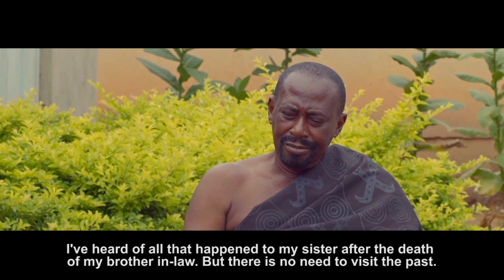Efiri nea Efiri - Episode 2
Episode 2 of the AWARD WINNING TV SERIES  'EFIRI NEA EFIRI' directed by Samuel akwasi badu ,starring Agga Koo, lil win, mr. opoku, fanny akaminko, maa mercy and many more